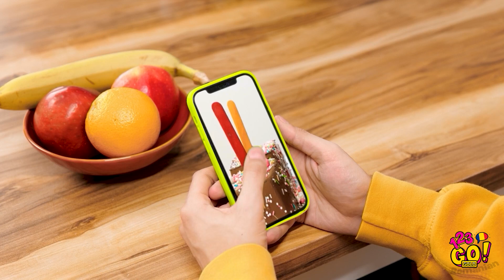TRUCURI ȘI IDEI TRĂSNITE, PENTRU PĂRINȚI || Trucuri simpatice pentru părinți, marca 123 GO! GOLD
Trucuri și sfaturi pe care orice părinte va fi recunoscător să le știe. Urmărește clipul nostru până la final, ca să descoperi cele mai geniale trucuri de care ai nevoie, dacă ai copii. Dacă vrei să-ți informezi și să-ți distrezi prietenii, trimite-le și lor acest clip video!